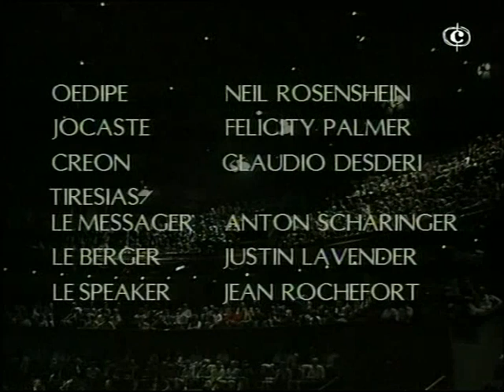Igor Stravinskij (1882-1971): "Oedipus rex" (1927)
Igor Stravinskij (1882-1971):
 "Oedipus rex" (1927)
Neil Rosenshein (Edipo), Felicity Palmer (Giocasta), Claudio Desderi (Creonte), Anton Scharinger (Tiresia / Messaggiero), Justin Lavander (Il Pastore), Jean Rochefort (Narratore)
Coro N.O.S. Orchestra del Concertgebouw di Amsterdam
Direttore: Bernard Haitinik
Amsterdam, 1984